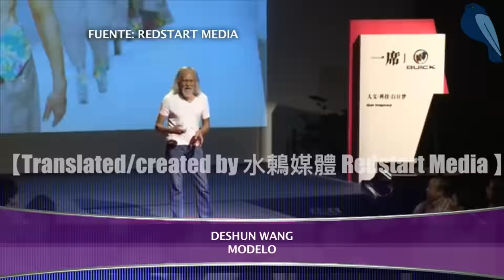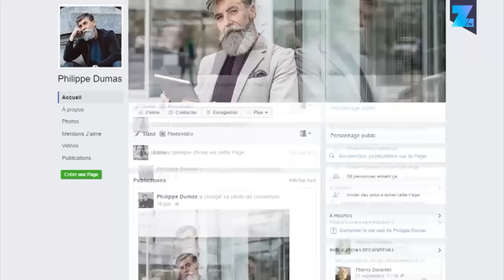HOT A LA TERCERA EDAD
El mundo del modelaje cada vez más se atreve a romper sus propios esquemas… ya no es novedad ver las pasarelas con modelos de tallas grandes, personas que han superado algunas limitaciones físicas…   ahora podemos ver a extraordinarios modelos de 3ra edad. El resultado ha sido sorprendente y la actitud de estos abuelos ha cautivado y motivado a millones alrededor del mundo. Conozcamos sus historias y secretos para triunfar en las pasarelas sin importar la edad